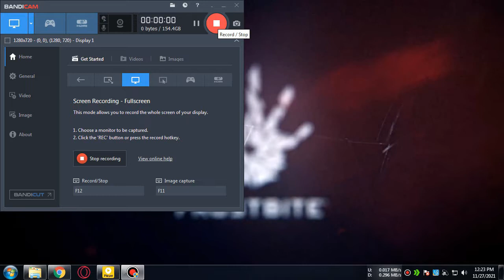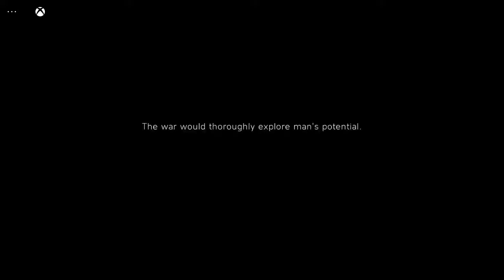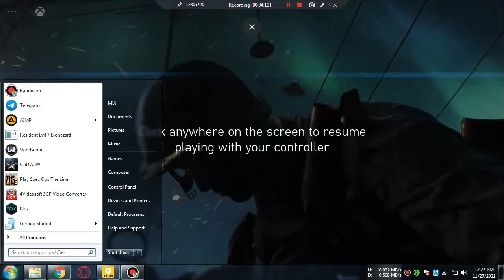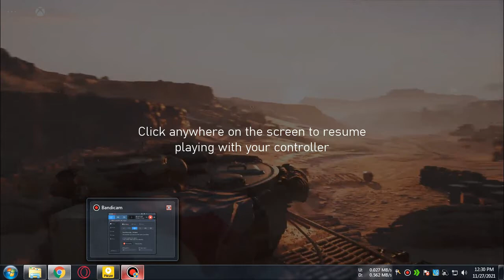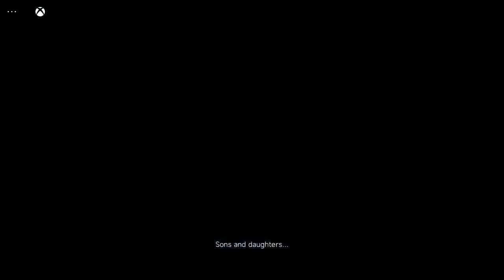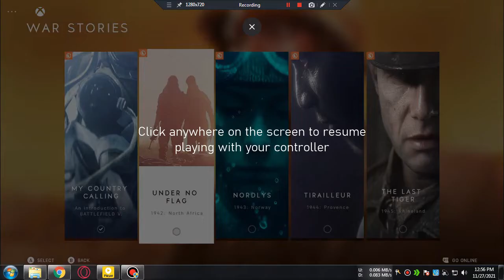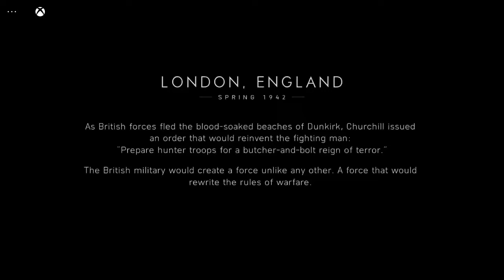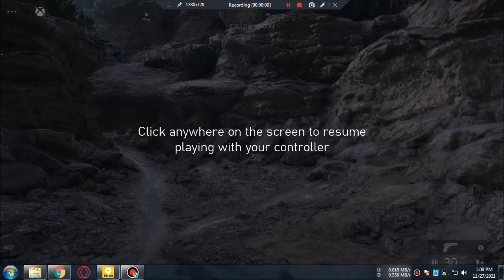BATTLEFIELD 5 Gameplay Walkthrough Part 1 - Campaign - GeforceNOW (Battlefield V)